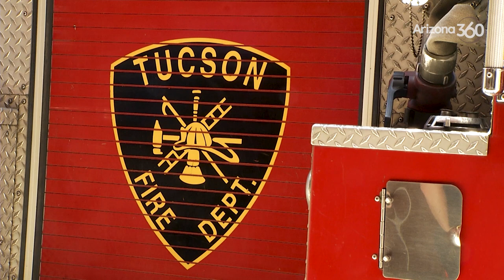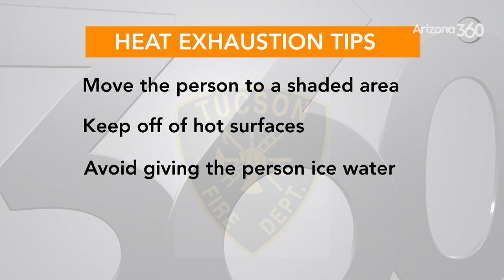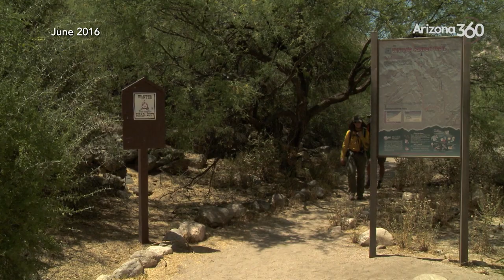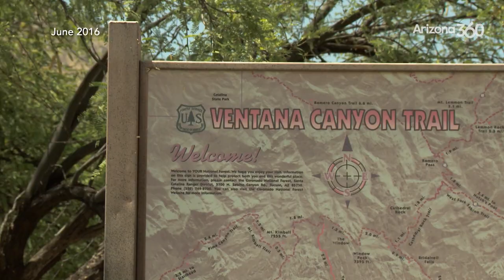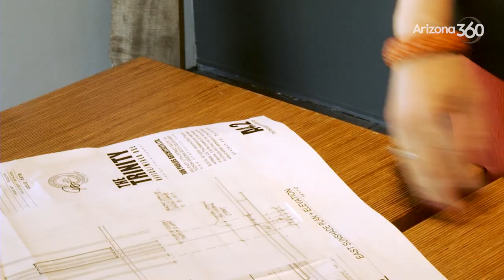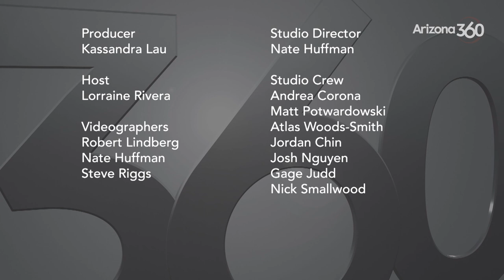Arizona 360: Summer rescue preps, rising temps & public health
Southern Arizona First Responders on Heat Illness:

Climate Change’s Impact to Public Health:

Air Forecasting During Arizona Summers:

New Press Secretary’s Arizona Ties:

Tucson Mayoral Candidate Randi Dorman:

In Their Own Words: New U.S. Citizens: